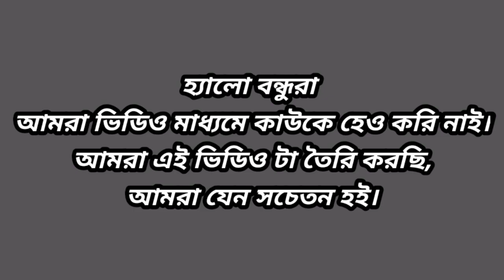Bangla short film ।বৈদ্যুত থাকে না লাইনে,টাকা আসে বিল ভড়ে।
Bangla Prank  (Bangla prank 2020)

Theme : RJ RASEL

Edit : RJ RASEL

Durection : RASEL,SYHAN,SOBUJ,HASAN.

Enjoy This BULTI Prank video . I dont wanna hurt anyone plzz trust me.If any words of mine hurting you anyone please forgimme.This prank video made for gave some entertientment.We will back on next week with new videos

Bangla short film। নির্দয় বাড়িওয়ালা অসহায় মধ্য বৃত্ত বাংলা সর্ট ফিল্ম
EDITH MAN :RJ RASEL
CAMERA MAN:RASEL AND MASOOD
SYHAN,SALMAN,HASAN

I’m Rasel And This Is My 1st YouTube Channel. My Official Channel Rasel three friends. I’m a Bangladeshi BMX Stunt Rider. Also I’m a Content Creator on Youtube. Sometime I Do Vlogs And Make Stunt Videos.

Welcome to the (channel three friens) You Tube channel.
interested sports blog,Drama,comedy, documentaries and more? Want to see behind - the-Scenes clips and footage driectly from the front line?

our You Tube channel has all this and more bringing especialy for you.,Tune into ( channel three friends) You Tube channel for 24 hour Entertainments.

If you are a YouTube creator, how would you feel when someone with hardly any YouTube knowledge swipes your creativity and hard work with an unauthorized upload? channel three friends is here to prevent that from
happening! We, three friends helps to grow YouTube channels for creators. We have YouTube Certified team members to optimize your channel and help reach your content to the right audience

and help us support anti-piracy measures in every possible war

COMILLA  VLOG  RJ RASEL -  - BANGLADESH
COMILLA - Masood  VLOG আরজে রাসেল-  - BANGLADESH
COMILLA - Tanim VLOG -আরজে রাসেল  - BANGLADESH
COMILLA - Syhon VLOG - আরজে রাসেল - BANGLADESH

kw :-
RJ RASEL
RJ RASEL VLOG
RJ RASEL NEW VIDEO
RJ RASEL FUNNY VIDEO
COMILLA
CUMILLA
BANGLADESH

VLOGS
VLOG